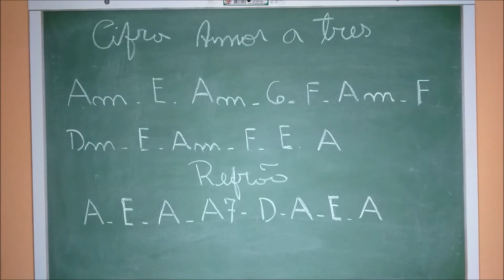INTRODUÇÃO AMOR A TRÊS - Chitãozinho & Xororó | AULA DE VIOLÃO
INTRODUÇÃO DA MUSICA AMOR A TRÊS.
Ative as notificações para não perder nenhum video!